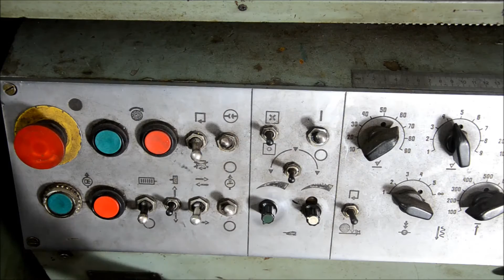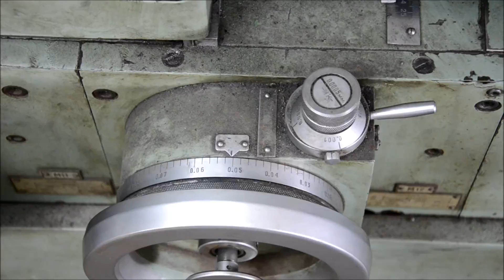Шлифовка головки блока цилиндров.Resurfacing cylinder head